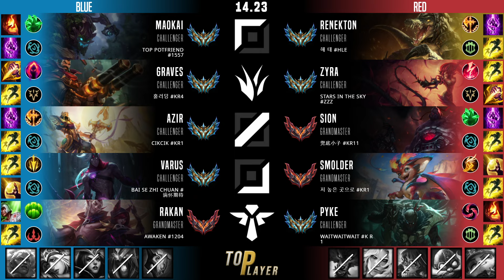레넥톤 탑 템트리 룬 칠흑 정복자 - Renekton Top - 롤 KR 챌린저 패치 14.23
레넥톤 vs 마오카이
레넥톤 템트리, 룬
칠흑의 양날 도끼 레넥톤 탑
정복자 레넥톤 탑

- Summary -
Summoner Name : 해 태
Tier : Challenger 1416 LP
Primary Rune : 정복자
First Core Item : 칠흑의 양날 도끼
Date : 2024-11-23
Server : kr

- Timeline -
00:05 픽 및 밴
00:10 룬
00:15 능력치
00:26 스킬 빌드 순서
00:32 아이템 빌드 순서
09:36 Solo Kill
12:30 Solo Kill
14:38 Double Kill
15:16 Solo Kill
16:06 Assist
16:47 Kill
19:23 Assist
22:08 Kill & Assist
24:19 Assist
25:44 Assist
26:37 Assist
27:01 Assist
28:15 Assist
30:42 Assist
31:32 Kill & Assist
34:11 Kill & Assist
34:45 결과, 총 데미지,총 골드